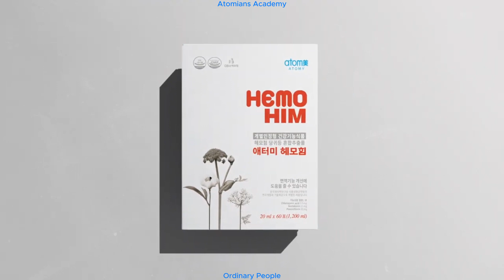Atomy HemoHim 2023 Project